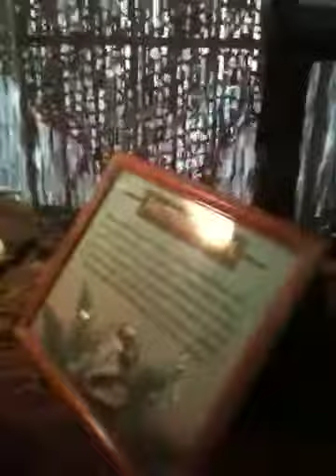Big Fresno Fair 2013